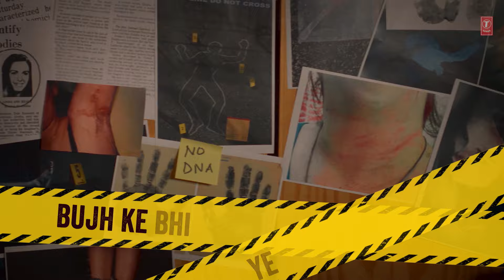Zehreela Nasha (Lyrical) Operation Mayfair | Jimmy, Hritiqa, Vedieka, Sudipto | Paloma,Savvy,Anyaman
Presenting the song ZehreelaNasha with Lyrics from the movie

Credits:

Song: Zehreela Nasha
Music Director: Savvy
Singer: Paloma Majumder
Lyrics Writer: Anyaman Majumdar
Programmer And Arranger: Savvy
Additional Programming: Sovon Mukherjee
Mix And Mastered: Subhadeep Mitra & Open Reel Studio, Mumbai
Director: Sudipto Sarkar
Cinematographer: Santonio Terzio
Editor: Sandeep Sethy
Sound Designer: Tanmaya Das & Abinash Mishra
Re-Recording And Mixing: Subir Kumar Das
Supervising Location Manager: Sarbari Sikdar
Production Designer: Deepali Garg
Costume Designer: Shreya Banerjee
Executive Producer: Sushanto Sarkar
Line Producer: Flame Visuals
DI, VFX: Do It Creatives
Lead VFX Supervisor: Sam Bhattacharjee
Colorist: Yassine Nchoubi
Music Label: T-Series

SCIPL Presents
Handcrafted Pictures Limited Production

"Operation Mayfair"

Directed By : Sudipto Sarkar
Starring: Jimmy Shergill, Ankur Bhatia, Vedieka Dutt, Hritiqa Chheber, Sneha Singh, Vedant Sarkar, Anjali Sharma
Produced By : Bhushan Dua, SCIPL,  Vedant Films & Farmcove
Screenplay & Dialogues : Sudipto Sarkar
Original Story : Anthony Khatchaturian
Music Label: T-Series
Singers : Dev Arijit, Antara Bhattacharya, Paloma Mazumdar
DOP : Santanio Terzio
Sound Designer : Tanmaya Das & Abhinash Mishra
Production Design : Deepali Garg
Editor : Sandeep Sethy
Casting Director : Malkit Bharj, Naila Mughal, Sahil Khan
Choreographer : Tejas Dattani, Stephanie Dattani
Action Director : Andy King
Lead VFX : Sam Bhattacharya
Project Head (T-Series) : Heett Savla
Film Content Team (T-Series) : Alok Kumar Shukla
Marketing & Promotions (T-Series) : Shivam Chanana, Raj Chanana, Prashant Shetty, Rahul Dubey, Mita Choudhary, Amol Bhamare, Heett Savla
Music On : T-Series
Publicity Design : Anantadrishti Entertainment Pvt Ltd
Visual Promotion : Prashant Shetty, Rajkumar Chaturvedi, Brijesh Singh, Swanand Karnekar